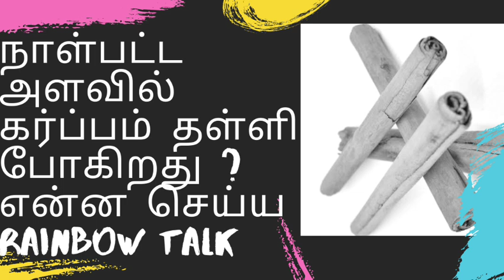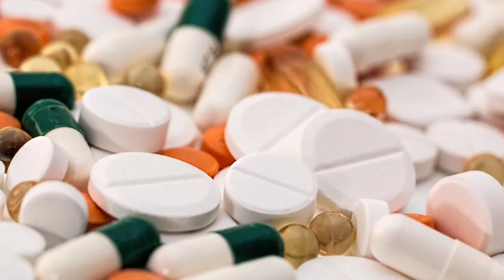What are the reasons of delayed pregnancy/ pills Causes of delayed pregnancy/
Here, described about, What are the reasons of delayed pregnancy/ pills Causes of delayed pregnancy.

Rainbow Talk,...